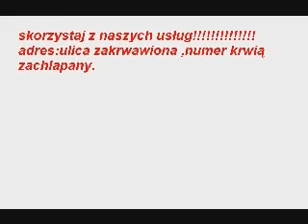Reklama agencji płatnych morderców +narracja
staaaaaruśki filmik robiony w paincie...eh, wspomnienia XD